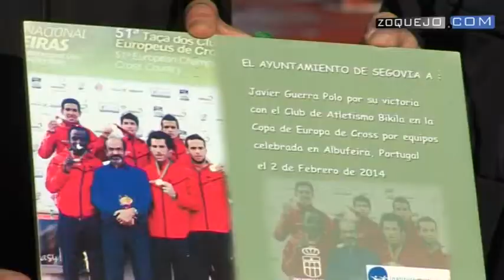Arahuetes entrega un azulejo conmemorativo a Javi Guerra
Pedro Arahuetes, acompañado del concejal de Deportes, Javier Arranz, felicita a Javi Guerra, proclamado Campeón de Europa de clubes en la Copa de campo a través celebrada este fin de semana en Albufeira (Portugal).